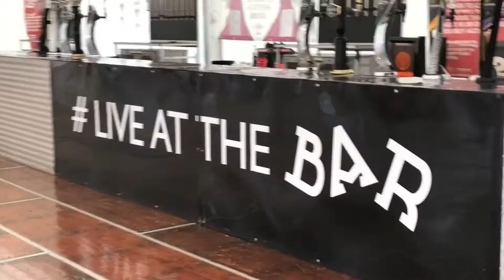Melrose 7’s after party 2018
A quick vid of some of the live @ the bar afterparty! Awesome night. Great people, great laughs. Cant wait until next year!!!